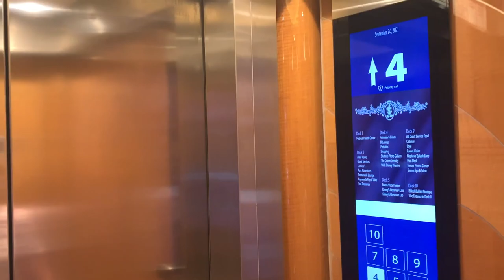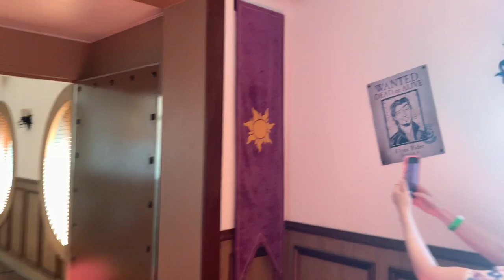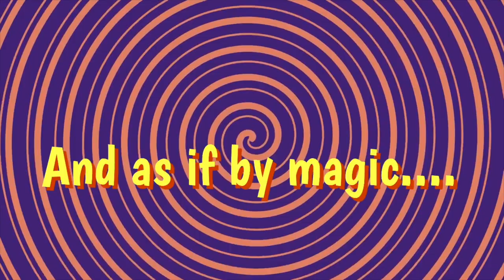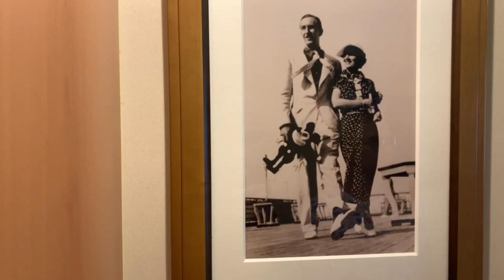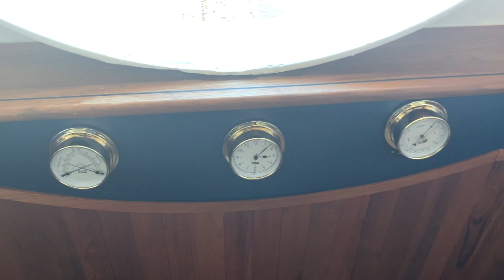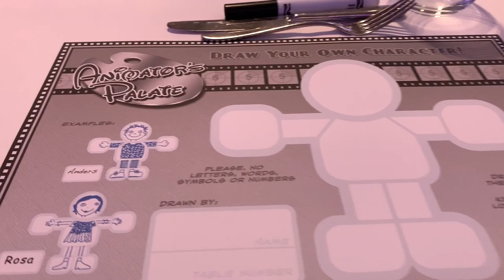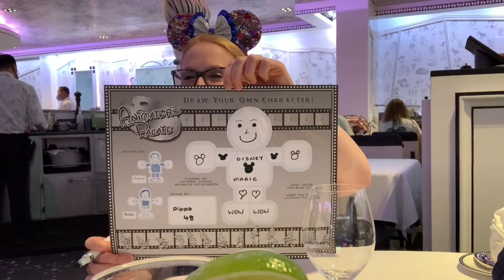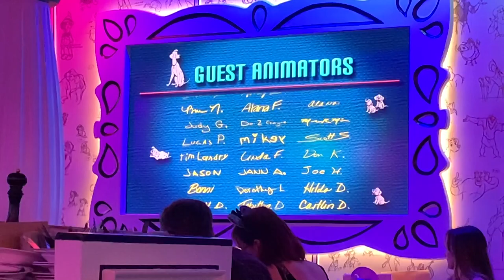Disney Magic at Sea Cruise | Embarkation Day | Room Tour | Animators Palate | Autumn 2021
Disney Magic at Sea | Embarkation Day | Room Tour | Animators Palate | Autumn 2021
Welcome to the second vlog in this series onboard the Disney Magic. After we are welcomed by Mickey and Minnie, we have lunch at Rapunzels then go to find our cabin. There we give you a room tour and show you the Navigators veranda. Later we have dinner at Animators Palate, with lots of lovely food, then a bit later we go and see Tangled, the Musical. We show you the sun setting on our first magical day!
These all add up and help our channel grow on YouTube 😊